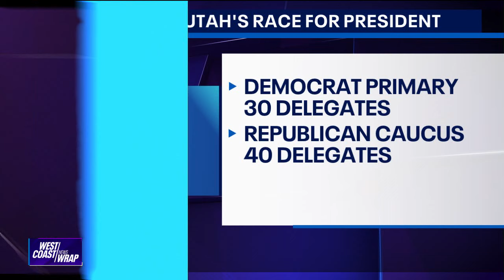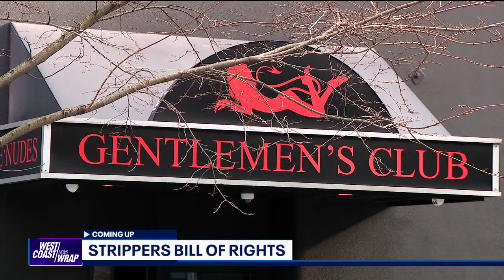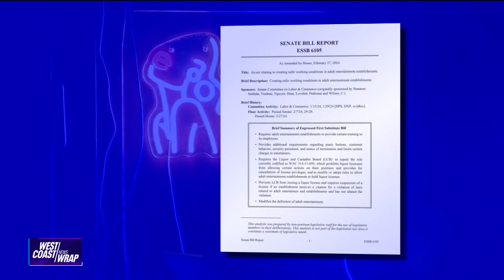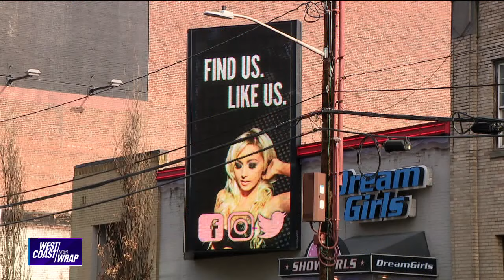West Coast Wrap: March 5, 2024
The Athletics have revealed what they expect their Las Vegas home will look like. We take a close look at what's supposed to be a state of the art ballpark on the strip. Also, we're tracking Super Tuesday results in the West. We hear from voters on the important issues they're focused on as they cast their ballots.